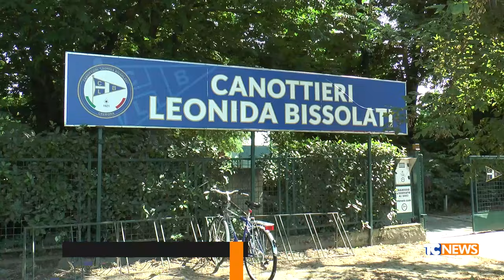I cremonesi estranei alle societa’ sportive scelgono sempre più le piscine fuori città